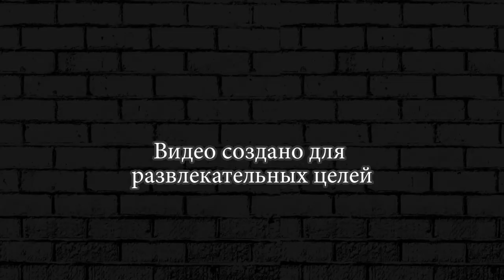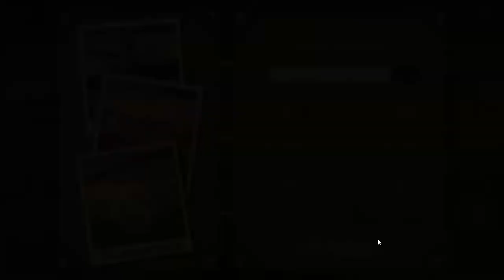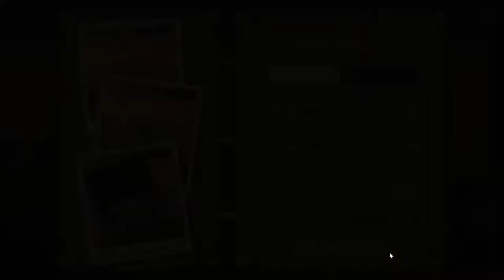У МАШИНКИ ЕСТЬ МЯСОРУБКИ ► Earn to Die 2 #24